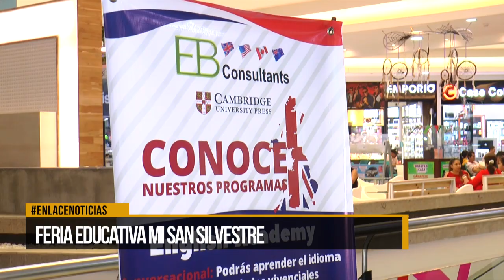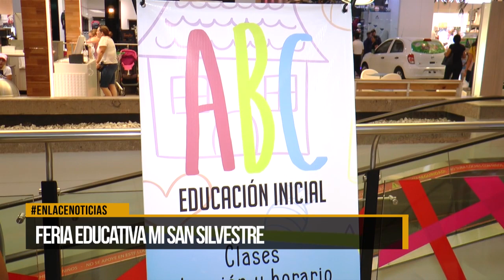Feria educativa mi san silvestre